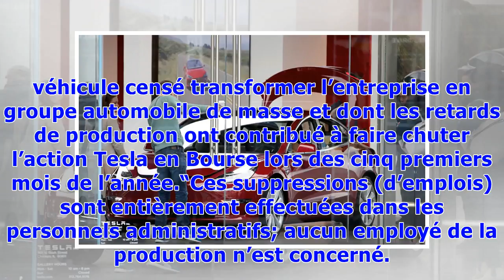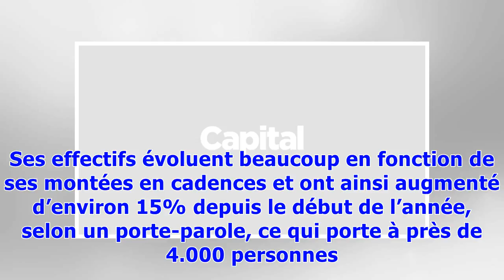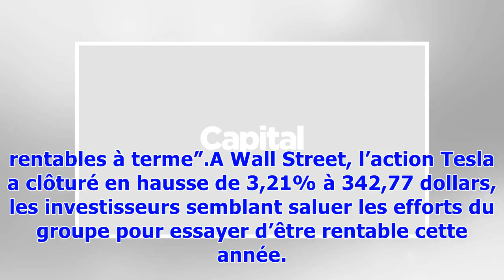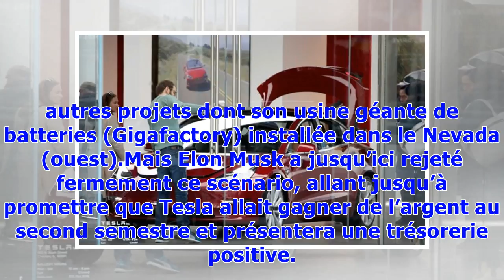▼Tesla va supprimer 9% de ses effectifs dans l'espoir de devenir rentable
La Model 3 doit permettre à l'américain Tesla de pénétrer le segment moyen de gamme et d'atteindre une production de masse© GETTY IMAGES NORTH AMERICA/AFP/Archives SCOTT OLSONCette réorganisation, “difficile mais nécessaire” selon les mots du PDG Elon Musk, ne va pas affecter la production du Model 3, le véhicule censé transformer l’entreprise en groupe automobile de masse et dont les retards de production ont contribué à faire chuter l’action Tesla en Bourse lors des cinq premiers mois de l’ann...